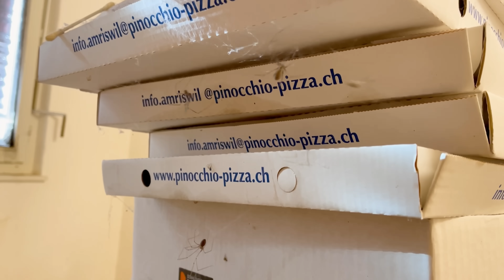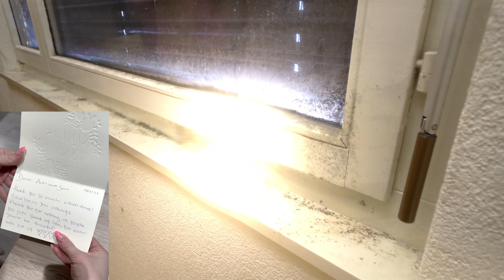THE FILTHIEST HOUSE IN EUROPE 🥺 | Cleaning for FREE! 💕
I CAN PROMISE YOU THIS IS THE BEST CLEANING VIDEO YOU HAVE EVER SEEN!

Hi, I´m Aurikatariina and  I clean my follower´s homes for free!
Scrub Daddy sponsored me so I could go to help one of my followers in Switzerland. They sponsored me and my boyfriend plain tickets and hotels, so a BIG thank you for them! On this video I show you how I cleaned a super filthy home. This young girl asked for my help because she had depression and financial problems. The cleaning would have cost her 15 000 dollars, but I did it for free! I helped her and cleaned her home with my boyfriend Sami! Home makeover with satisfying results! Cleaning tips and hacks. Kitchen cleaning, sink cleaning, stove cleaning, microwave cleaning, fridge cleaning, Livingroom cleaning, cleaning transformations. Before and after!

💗Scrub daddy

💗Scrub mommy

💗Alternative "Steel Daddy"

💗Power Paste

💗Oven cleaner

💗Floor Squeegee

💗Microfibre cloths

Summary:

00:00 Intro
01:00 Bahroom trash
02:19 Bathroom sink
02:34 Bathroom drain
03:45 Bahroom sink
04:56 Shower
08:14 Bathroom floor washing
09:34 Bedroom trashes
12:06 Dusting the lamp
12:43 Floor wiping
12:58 WIndow sill washing
13:24 letter from the house owner
13:41 New products
13:56 Coming up in part 2!
14:24 BEFORE AND AFTER